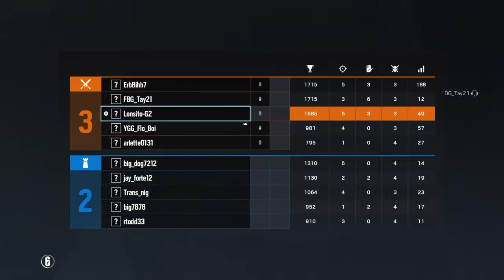RAINBOW SIX IS EZ